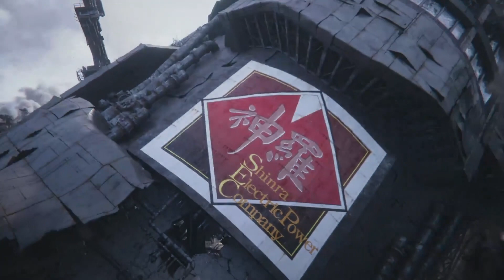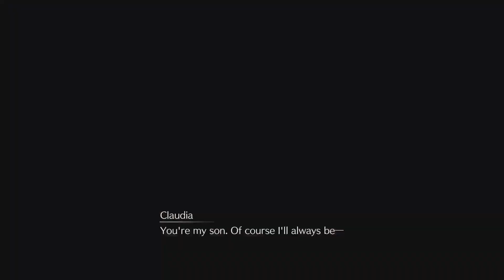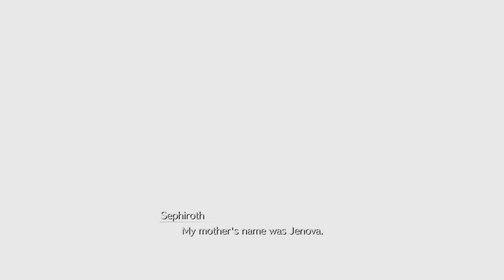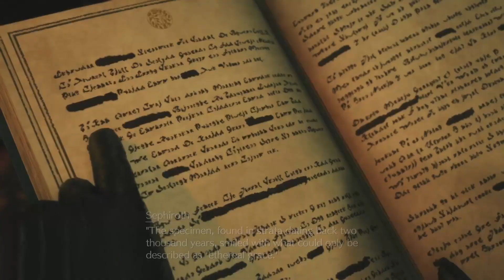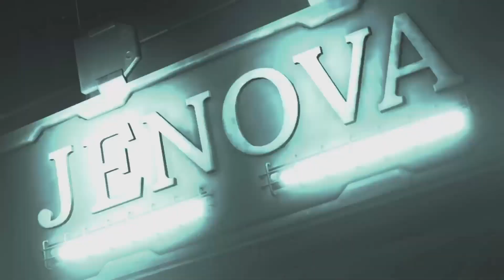Final Fantasy 7 Rebirth Chapter 1 Fall of a Hero (Full Cutscene Movie)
Final Fantasy Rebirth Cutscenes from Chapter 1.

In Square Enix's highly anticipated RPG, Final Fantasy VII Rebirth, the first chapter, "Fall of a Hero," plunges players into a world of turmoil and intrigue, where the fates of iconic characters Sephiroth and Cloud Strife intertwine amidst a backdrop of impending crisis.

The chapter opens with a cinematic masterpiece, showcasing the vast and diverse landscapes of the game's universe, from the bustling streets of Midgar to the serene beauty of the surrounding countryside. Against this backdrop, we are introduced to Sephiroth, a renowned SOLDIER and former hero of the Shinra Electric Power Company, and Cloud Strife, a brooding mercenary with a mysterious past.

As players assume control of Cloud, they are thrust into a whirlwind of events that will forever alter the course of their journey. Tasked with aiding AVALANCHE, a rebel group fighting against the oppressive rule of the Shinra corporation, Cloud finds himself drawn into a conflict that transcends mere politics.

Meanwhile, Sephiroth, once hailed as a hero, has disappeared under mysterious circumstances, leaving a trail of destruction in his wake. As rumors swirl of his return and his descent into madness, Cloud is haunted by memories of their shared past, fueling his determination to uncover the truth behind Sephiroth's betrayal.

Throughout the chapter, players navigate a series of captivating quests and encounters, delving deeper into the intricate web of lies and deceit that threatens to engulf the world. From battling monstrous creatures in the depths of forgotten ruins to confronting the machinations of shadowy conspirators, every moment is fraught with danger and excitement.

As the chapter reaches its climax, the true extent of Sephiroth's machinations is revealed, plunging the world into chaos and despair. With his mind twisted by dark forces beyond comprehension, Sephiroth emerges as a formidable adversary, hell-bent on unleashing destruction upon the world and claiming ultimate power for himself.

Caught in the crossfire of Sephiroth's rampage, Cloud must confront his own inner demons and confront the ghosts of his past if he is to stand any chance of stopping the madman's reign of terror. With the fate of the world hanging in the balance, the stage is set for an epic confrontation between two titans destined to shape the course of history.

As players bid farewell to the first chapter of Final Fantasy VII Rebirth, they are left on the edge of their seats, eagerly anticipating the twists and turns that lie ahead in this thrilling tale of heroism, betrayal, and redemption.